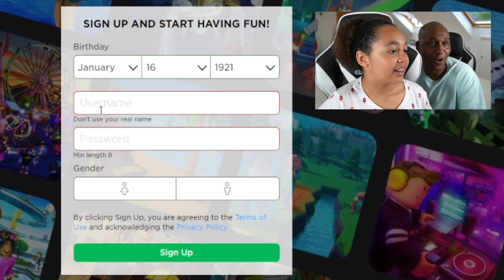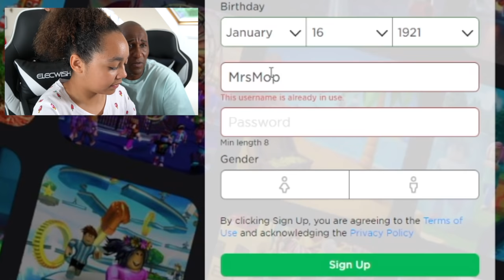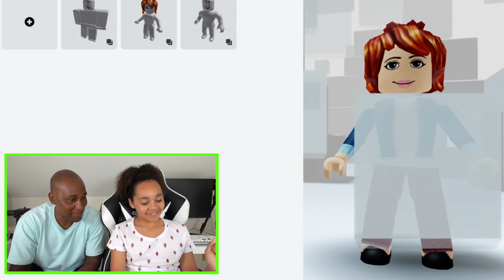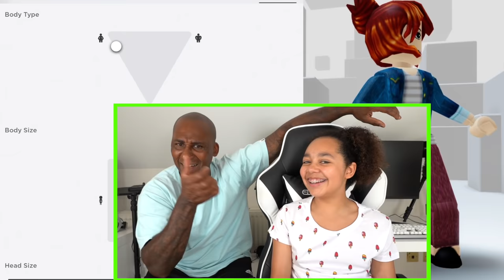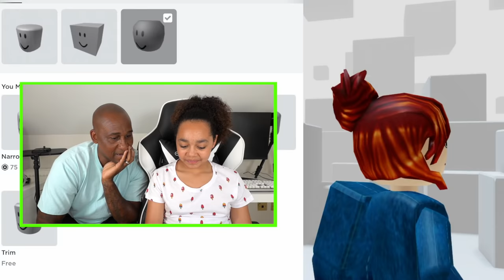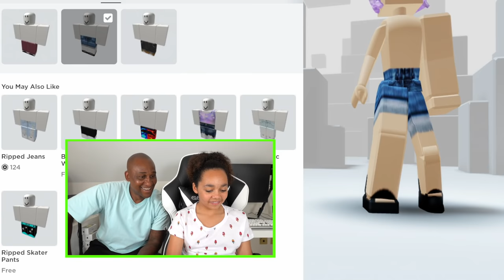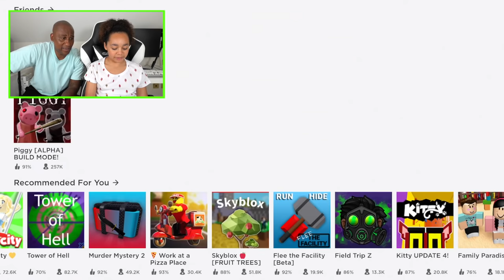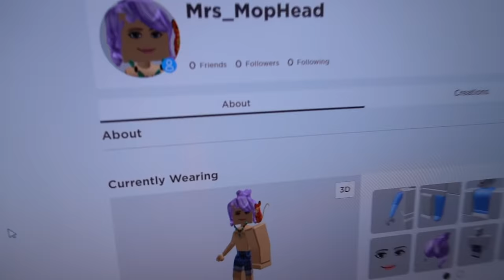WORST ROBLOX PLAYER EVER!! (Creating My Mum A Roblox Account)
I created my Mum a Roblox account.